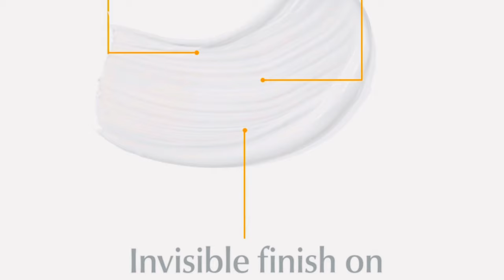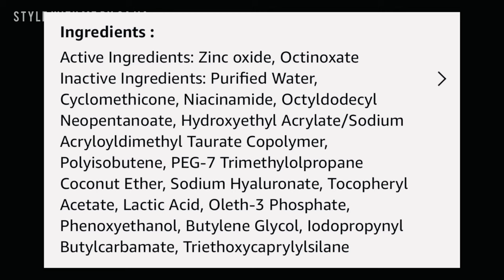বেস্ট ৫ একনির সানস্ক্রিন ॥Oil free and Noncomedogenic Best 5 Sunscreens